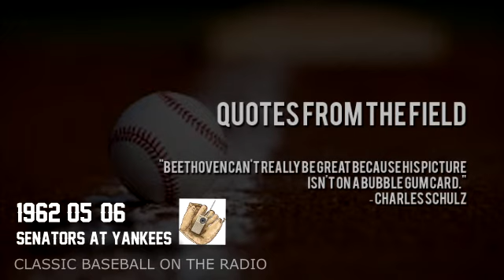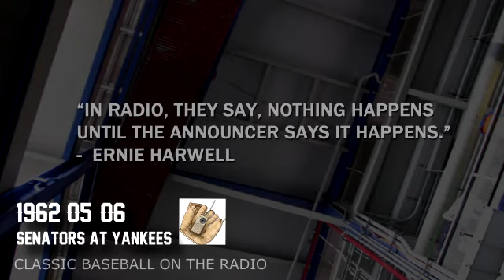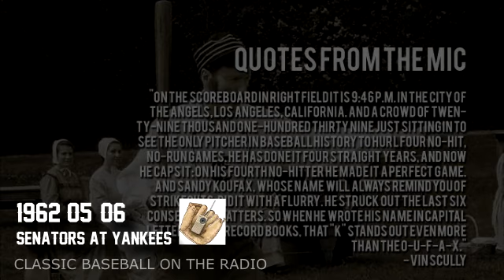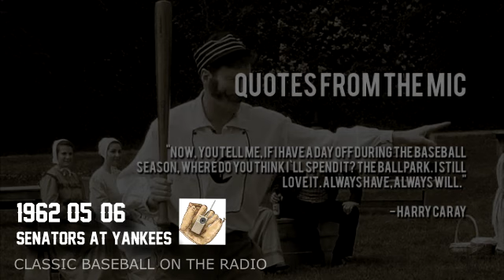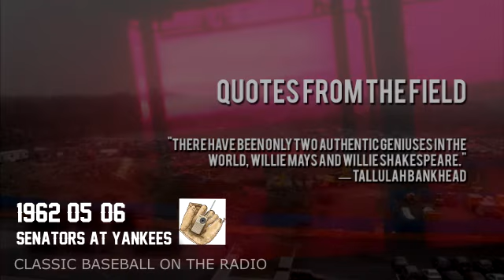1962 05 06 Senators at Yankees Baseball Radio